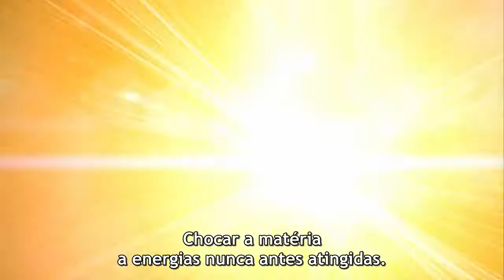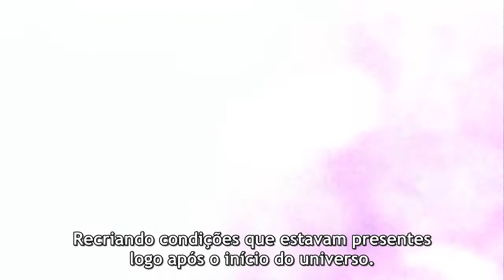A Face da Criação — Higgs remix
Entenda o que é o Bóson de Higgs e a importância de sua descoberta

Celebrando a maior descoberta científica de 2012 com um remix de melodysheep!